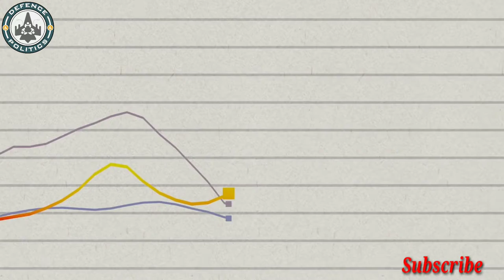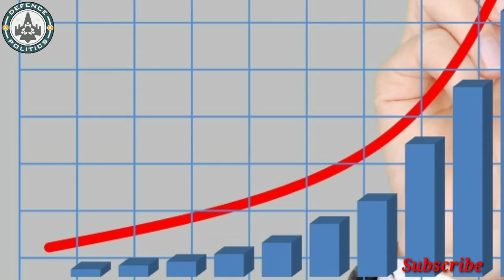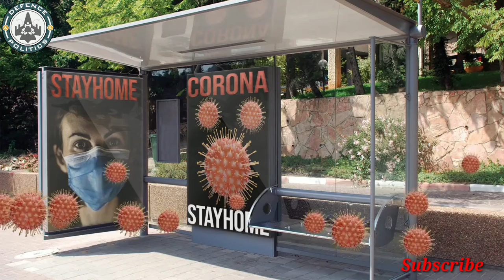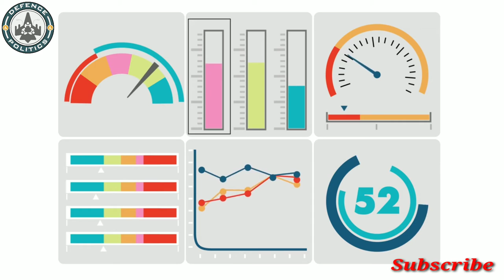Effect of Coronavirus on life and world economy-जीवन और विश्व अर्थव्यवस्था पर कोरोना वायरस का प्रभाव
Today i will discuss on how corona virus effecting our daily life and its impact on global economy. COVID-19 threatens to exacerbate many issues the world is facing, such as years of conflict and other humanitarian crises, the chief of the World Health Organization (WHO) has warned, while calling for continuity of essential health services. COVID-19 has rightly captured the world's attention, many countries, especially in Africa and the Middle East, are still reeling from years of conflict and other humanitarian crises. He said the pandemic, and the restrictions put in place to suppress it, are taking a heavy toll on 220 million people in protracted emergencies. While it is too early to assess the full impact of so-called lockdowns and other containment measures, up to 132 million more people may go hungry in 2020, in addition to the 690 million who went hungry last year.According to the WHO chief, deep budget cuts to education and rising poverty caused by the pandemic could force at least 9.7 million children out of school forever by the end of this year, with millions more falling behind in learning.The virus, meanwhile, looks all set to cross the 2 million mark by August 11.  Dr Rijo M John, a health economist, has said that India is likely to cross the 2 million mark between August 10 and 11. Moreover, he has predicted that India could have 3.2 million cases by August 31. John's previous prediction has proven to be more or less accurate. He had on June 8 said India would cross 1 million around July 22, which the country crossed on July 16. Public Health Foundation of India president Dr K Srinath Reddy, however, has said that corona virus could peak in mid-September. But it is not the prediction but what he has said along with it that makes the crucial difference: Government efforts and public behavior. UN Secretary-General Antonio Guterres has warned the coronavirus pandemic might set the world back "years and even decades" in terms of economic progress.
"We are experiencing the sharpest decline in per capita income since 1870," he said, adding that "between 70 and 100 million people could be pushed into extreme poverty".